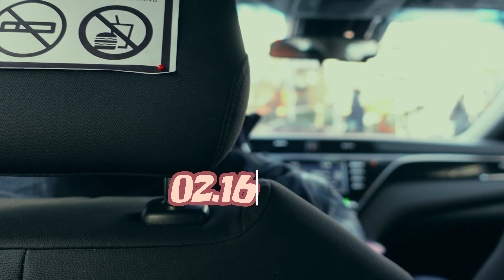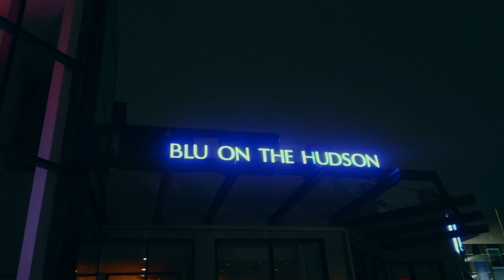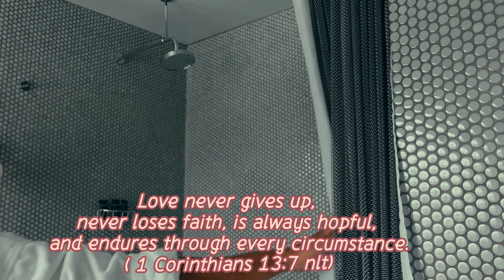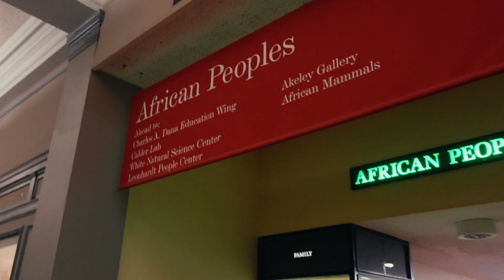HOW I SPENT MY VALENTINE'S: New York City + Flowers + The Summit + Helicopter Ride + More!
What a wonderful way to spend my Valentine's Weekend. I hope you guys enjoyed the video. I love y'all and thank you for all your support.

Shop with me :
“I will praise you, LORD, with all my heart; I will tell of all the wonderful things you have done.” Psalms 9:1